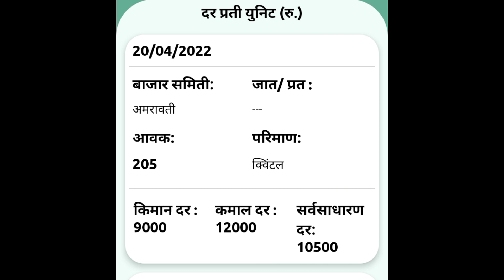20 एप्रिल 2022| आजचा कापूस भाव Kapus Bhavlकापुस बाजार भाव आजचे।Kaus Bhav Today IKapus Bazar bhavl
20 एप्रिल 2022| आजचा कापूस भाव Kapus Bhavlकापुस बाजार भाव आजचे।Kaus Bhav Today IKapus Bazar bhavl
कापूस बाजार भाव महाराष्ट्र Kapsache bhavicotton rate today iKapus bajar Bhav
Upcoming videos

Maharashtra kapus bazar bhav today

kapus bajar

आजचे कापुस मार्केट

आजचे कापसाचे भाव 2021

कापुस भाव